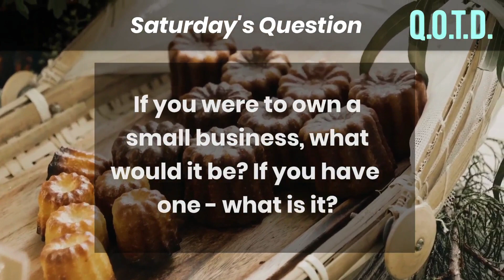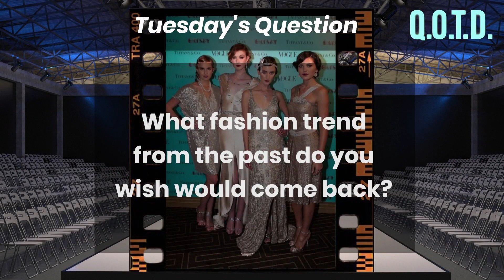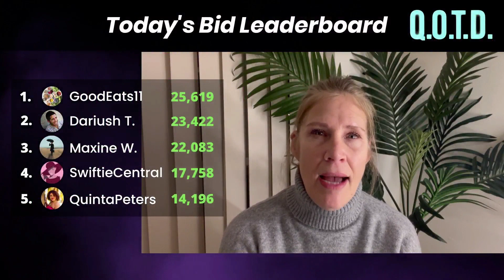Question of the Day | What's Your Worst First Date?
QOTD 00017: What’s your absolute worst first date story?

We're talking about "Firsts and Worsts" this week in honor of Taylor Swift's new album release. So let's kick it off with dating nightmare stories! What's your absolute first worst date, the one that made you ghost, block, or run for the hills?

* SEE THE BEST: Watch the Thursday Big Show each week, live at 8:30 am